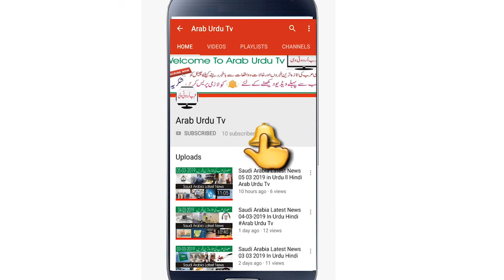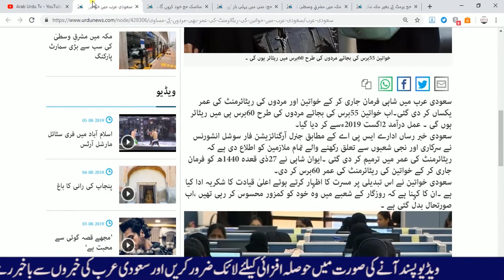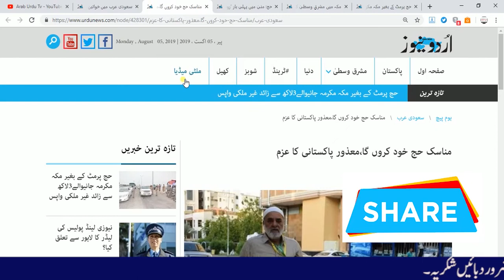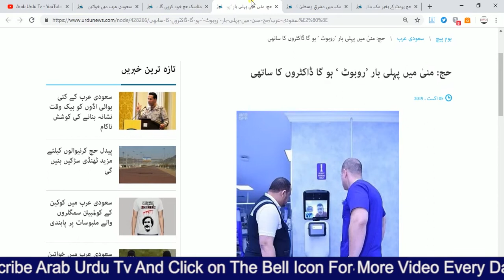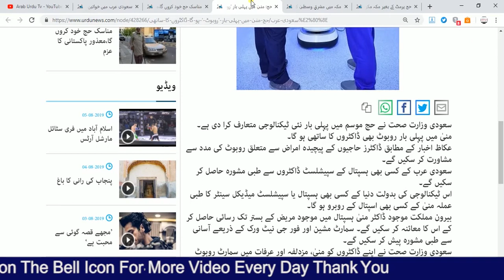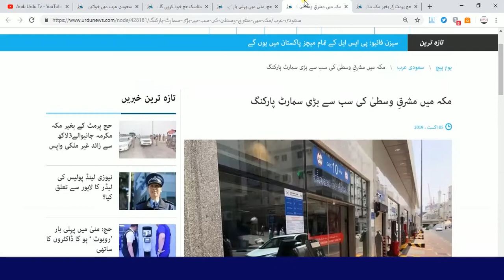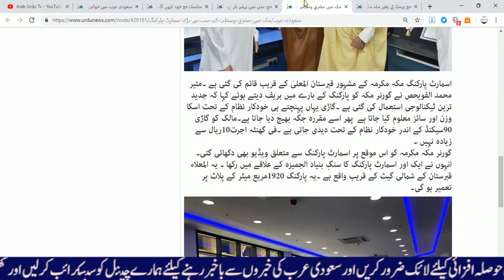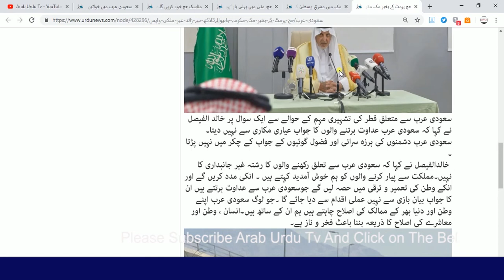Saudi Arabia Latest News | 06 August 2019 | Latest Saudi News Today In Urdu Hindi | Arab Urdu Tv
سعودی عرب کی تازہ ترہں خبریں